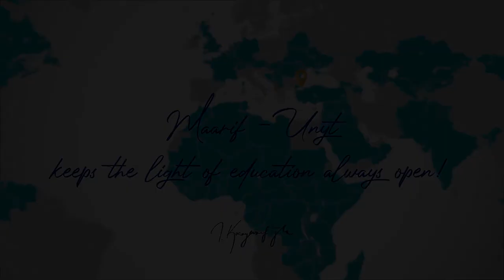UNYT E-Talent Show 11 April 2020 Aleksander Abazi 006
Precious moments from UNYT e-Talent Show
Meet Aleksander Abaz, performing his own song!
We love you all, please stay home, stay safe!